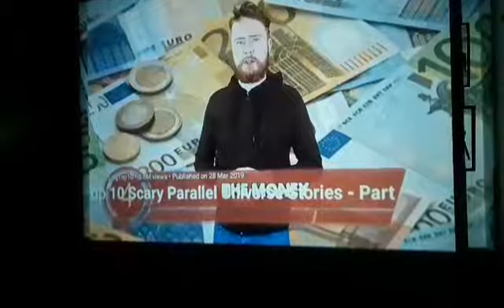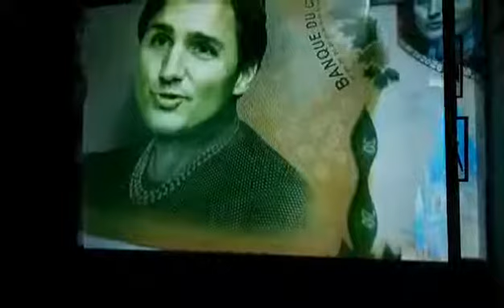Parrallel universe story-US money ME